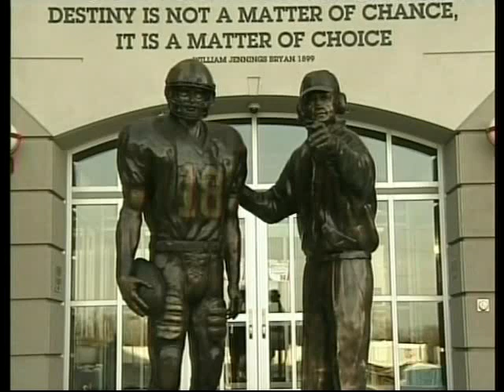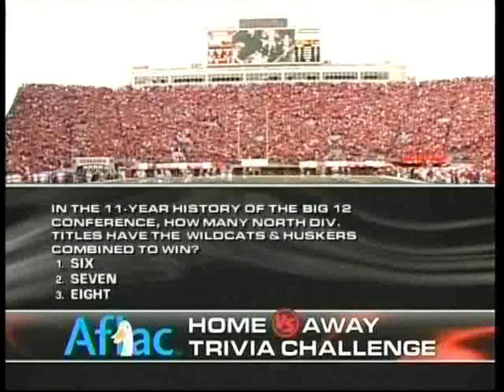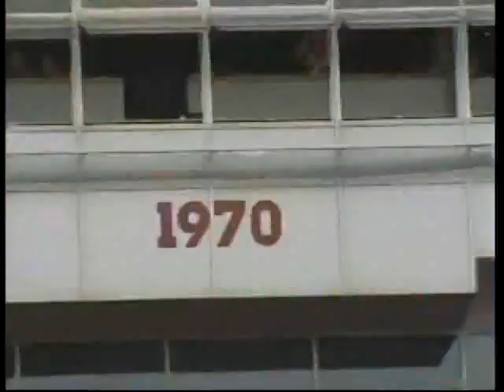2007 - Nebraska vs Kansas State